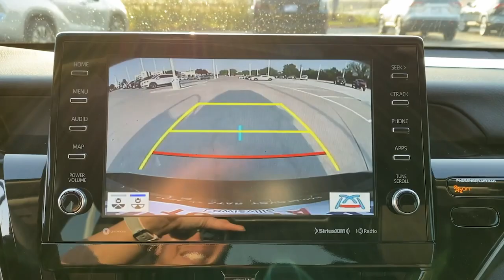2024 Toyota Camry Lewisville, Dallas, Carrollton, Richardson, TX RU189270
Midnight Black Metallic New 2024 Toyota Camry XSE available in 1547 S. Stemmons Freeway, Lewisville, Texas at Lone Star Toyota. Servicing the Lewisville, Dallas, Carrolton, Richardson, TX. area.

1547 S. Stemmons Fwy

Black 2024 Toyota Camry XSE FWD 8-Speed Automatic 2.5L I4 DOHC 16V Leather.brbrRecent Arrival! 27/38 City/Highway MPG Price includes: $750 - TFS Standard Rate APR Cash. Exp. 09/05/2023
Wheels: 19 x 8J Alloy|Multi-Stage Heated Front Bucket Seats|Perforated Leather Seat Trim|Radio: Audio Plus|4-Wheel Disc Brakes|6 Speakers|Air Conditioning|Electronic Stability Control|Front Bucket Seats|Front Center Armrest|Spoiler|Tachometer|ABS brakes|Alloy wheels|Automatic temperature control|Brake assist|Bumpers: body-color|Delay-off headlights|Driver door bin|Driver vanity mirror|Dual front impact airbags|Dual front side impact airbags|Four wheel independent suspension|Front anti-roll bar|Front dual zone A/C|Front reading lights|Fully automatic headlights|Garage door transmitter: HomeLink|Heated door mirrors|Heated front seats|Illuminated entry|Knee airbag|Low tire pressure warning|Occupant sensing airbag|Outside temperature display|Overhead airbag|Overhead console|Panic alarm|Passenger door bin|Passenger vanity mirror|Power door mirrors|Power driver seat|Power passenger seat|Power steering|Power windows|Radio data system|Rear anti-roll bar|Rear reading lights|Rear seat center armrest|Rear side impact airbag|Rear window defroster|Remote keyless entry|Security system|Speed control|Speed-sensing steering|Split folding rear seat|Steering wheel mounted audio controls|Telescoping steering wheel|Tilt steering wheel|Traction control|Trip computer|Turn signal indicator mirrors|Variably intermittent wipers|Auto-dimming Rear-View mirror|Leather upholstery|AM/FM radio: SiriusXM|Exterior Parking Camera Rear|Auto High-beam Headlights|Apple CarPlay/Android Auto|Emergency communication system: Safety Connect (1-year trial)